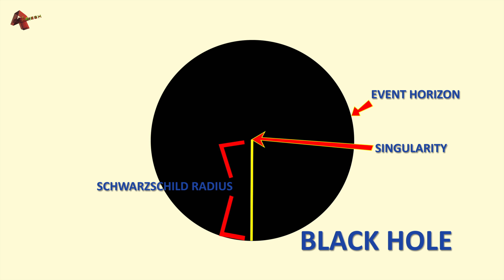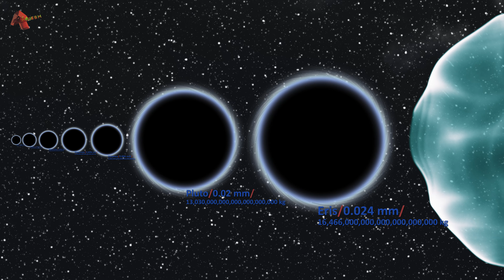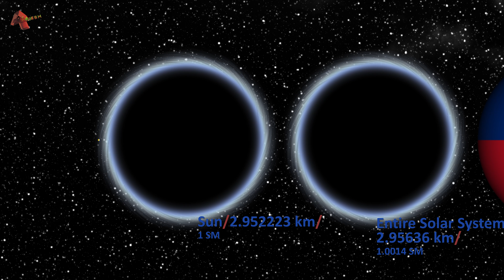Converting the Solar System into a Black Hole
Ever wondered how small our solar system objects will become if they are turned into black holes. Explore the mind-bending concept of transforming our entire solar system into a black hole in this video!